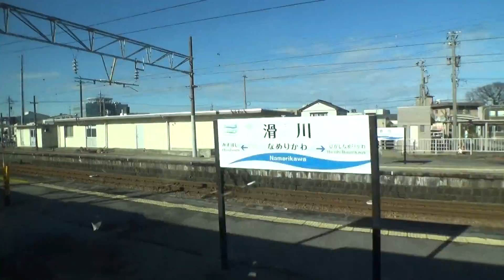泊ー金沢間車窓風景・あいの風とやま鉄道IRいしかわ鉄道2019/01/04